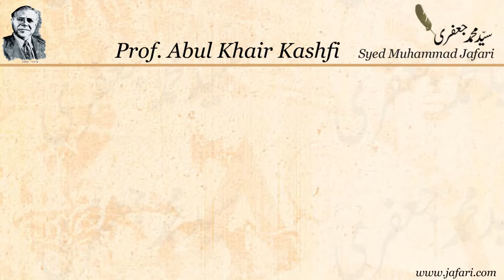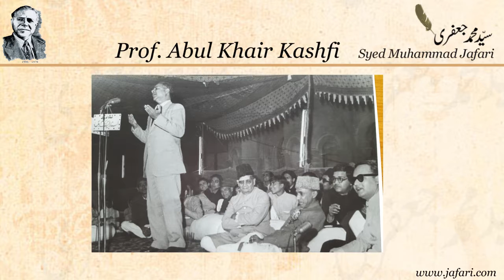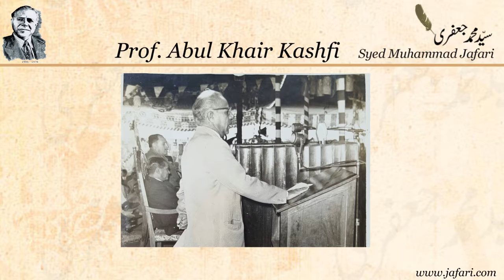Critical Review by Prof. Abul Khair Kashfi for Syed Muhammad Jafari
For more Critical Reviews and Urdu Poetry by Syed Muhammad Jafari and other poets, please visit our